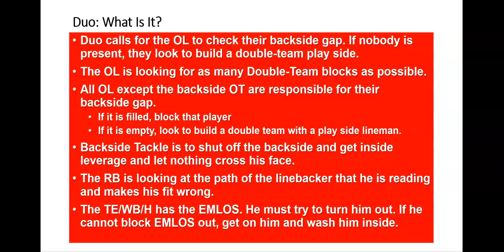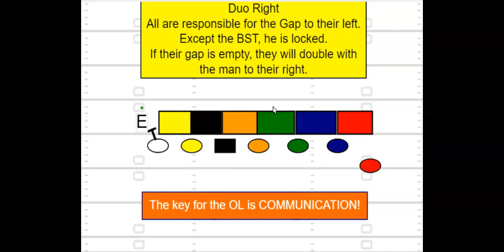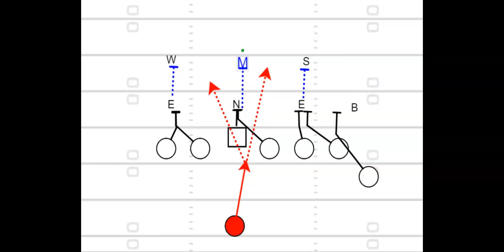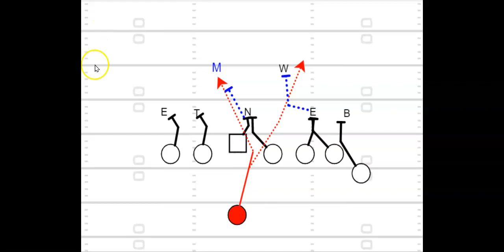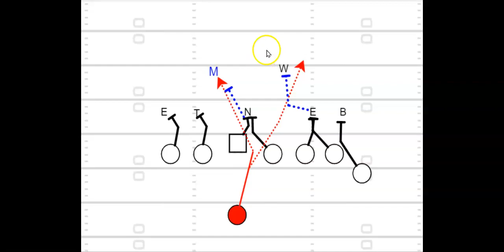Duo What is it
In this video, we take a DEEEEEEEEP dive into Duo.
We look at diagrams and some game clips of some really good teams running Duo.
Feel free to tell me what I got wrong or left out in the comments below or hit me up at